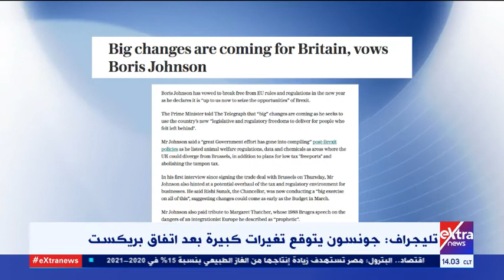موجز أخبار الـ2 ظهرا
27 ديسمبر 2020